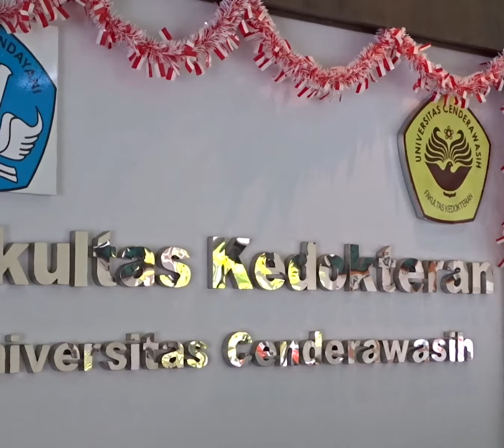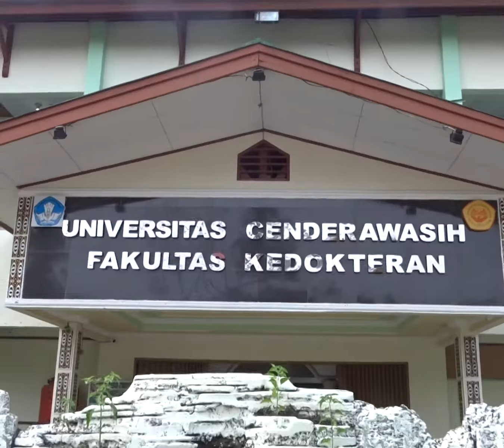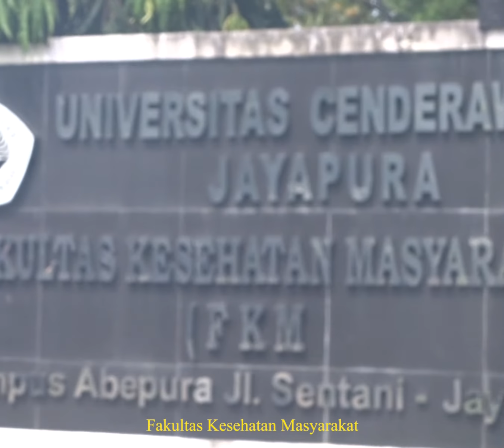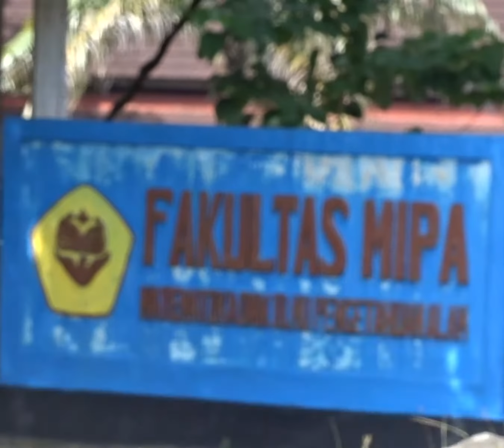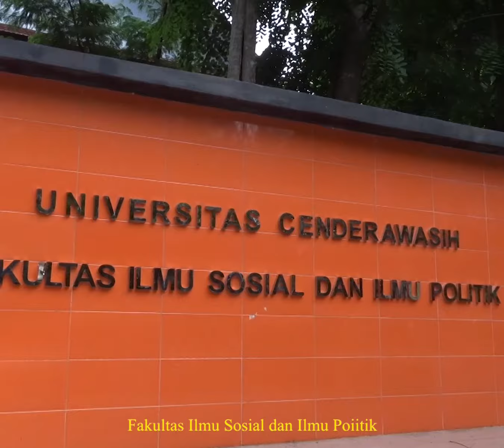PROFIL KAMPUS UNIVERSITAS CENDERAWASIH